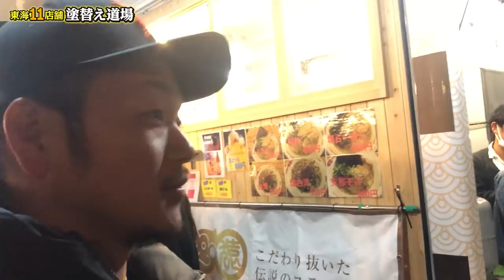商売繁盛の神様、おちょぼ稲荷にお参り！月並祭に行ってきました！食べ歩きでアツアツ串カツを食す！屋台もあってお祭り騒ぎ！